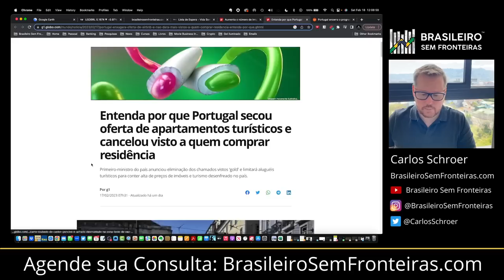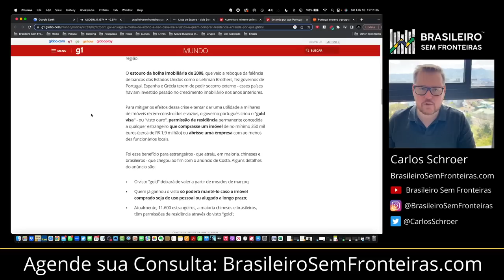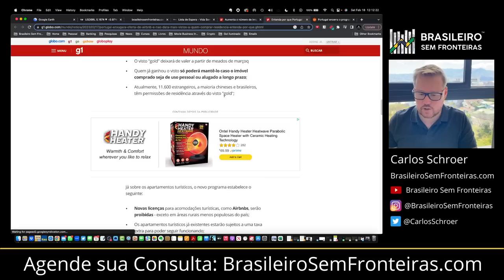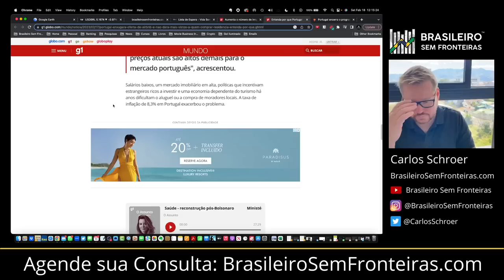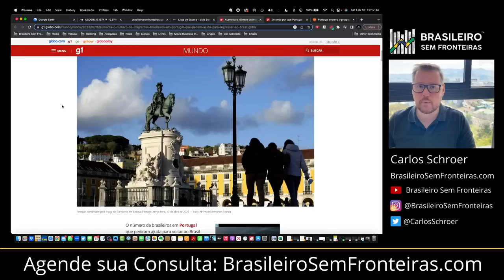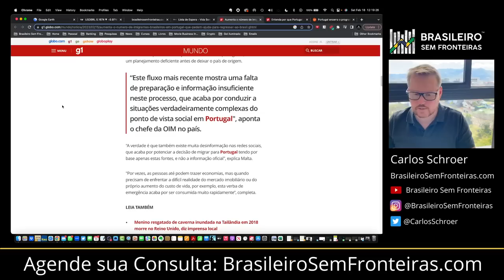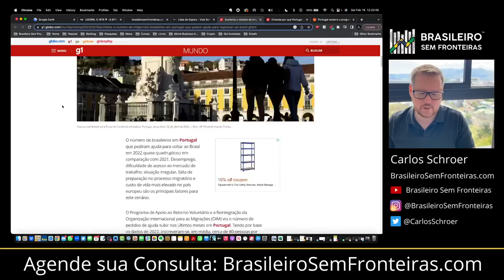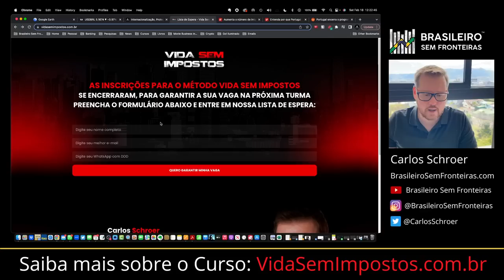Portugal não serve nem mais para turismo